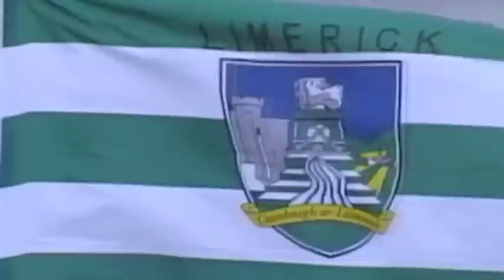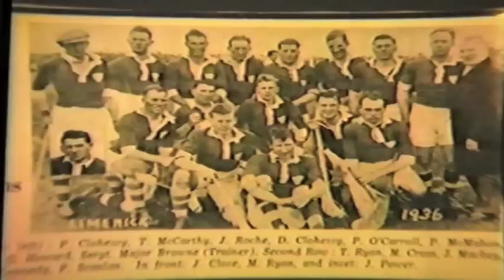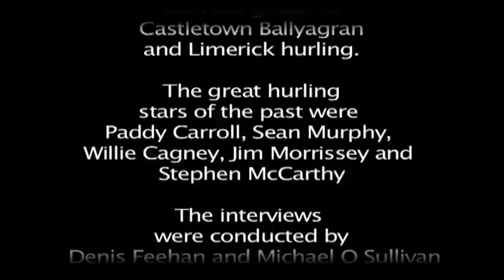Talk Of Times Past with Paddy Carroll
Talk Of Times Past with Paddy Carroll is part of  a collection of  five videos featuring the greats of Castletown Ballyagran and Limerick hurling. These videos were made by our great clubman  Michael Griffin in 1985. The men on  the microphones were Denis Feehan and Michael O Sullivan.
The videos were digitised, restored and edited by Gearoid O Dolain in 2010.